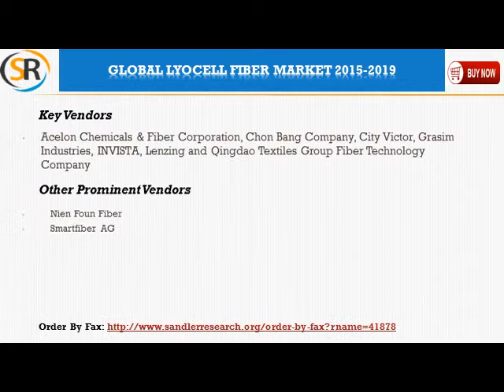Global Lyocell Fiber Market 2015 2019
The analysts forecast global lyocell fiber market to grow at a CAGR of 7.66% over the period 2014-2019. Lyocell fiber is the strongest cellulose fiber when dry and known for its durable property.